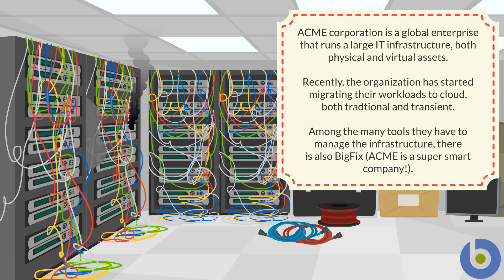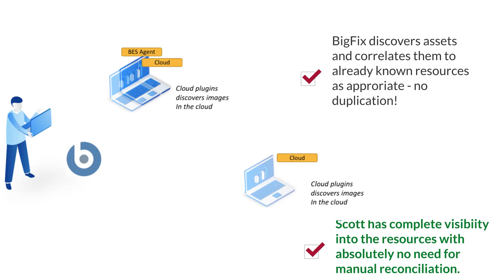BigFix V10 Multicloud Support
BigFix 10 gives full visibility into your public and private cloud environments in a single interface. Stay in control with your cloud environment with BigFix.